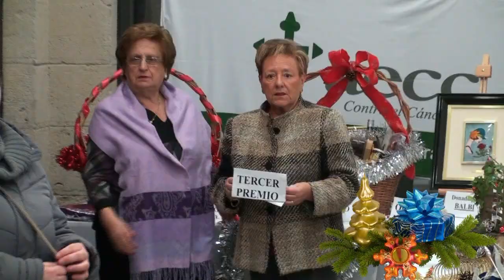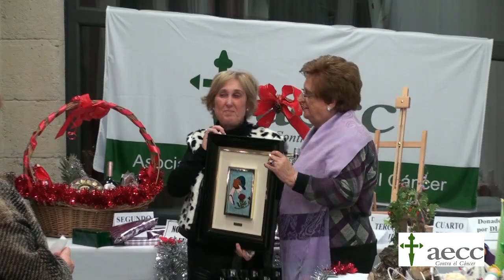Centros de Mesa de Navidad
XIV Concurso de Centros de Mesa de Navidad de la AECC